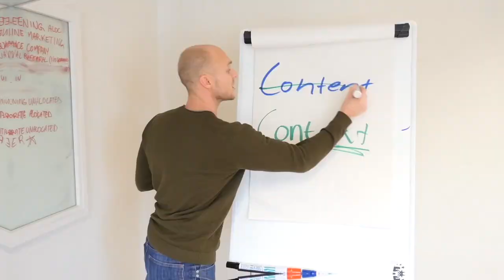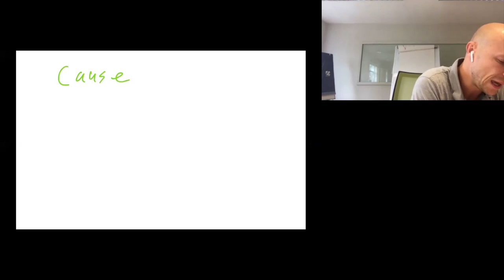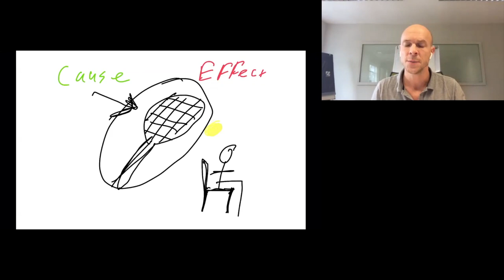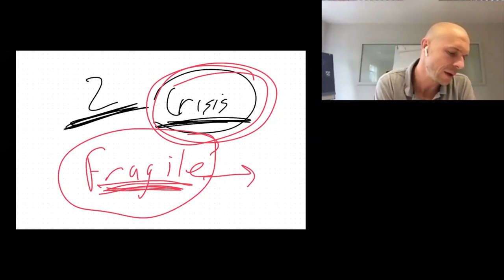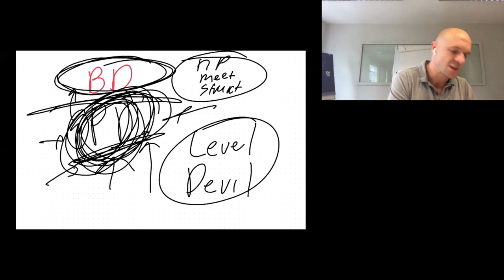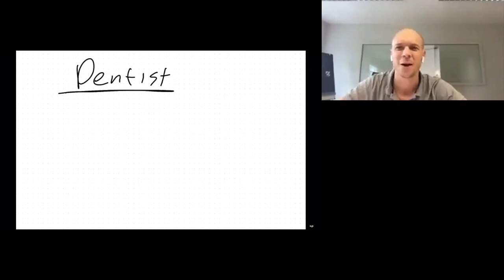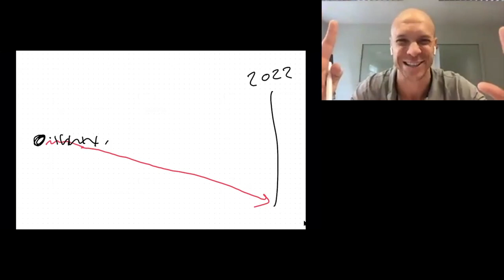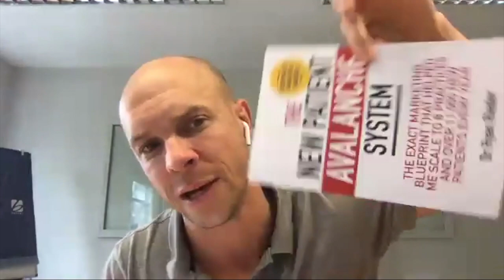Ep.25 Right Now You Don't Have To Have All The Answers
Last week I joined Lions Of Chiropractic on a call to discuss the issues facing Chiropractors right now and what I'm doing in my 8 practices to try and overcome the Coronavirus. We discussed all the following:

* Be a cause not an effect
* Are you proud of what you've achieved in lockdown?
* Personal development
* Netflix doesn't talk back
* How a dentist made $1 million from old patients
* The 3 phrases to watch out for right now

🚨🚨 FREE Trail 🚨🚨